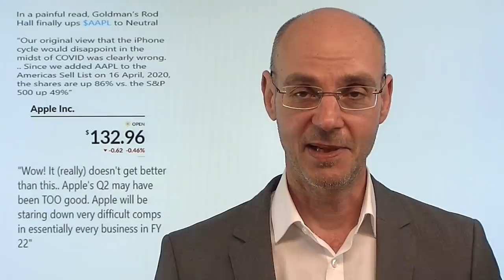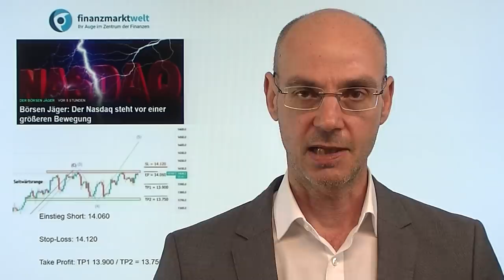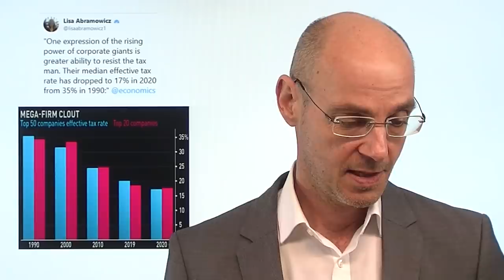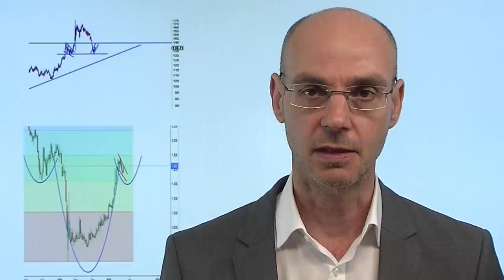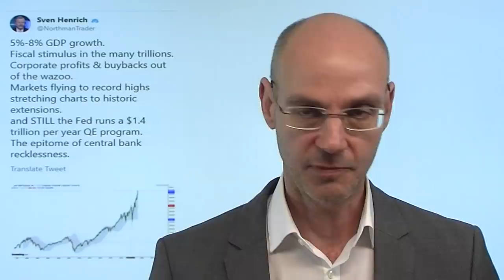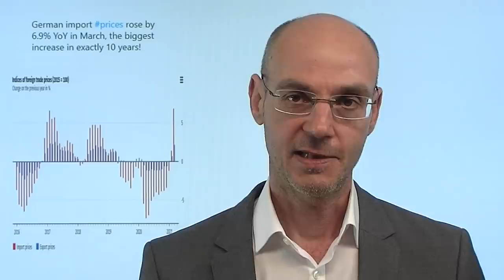Apple & Co: Kann es noch besser werden? Marktgeflüster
Trotz sensationell guter Zahlen von Apple handelt der Nasdaq im Minus - auch die Aktie von Apple dreht nach der gestrigen nachbörslichen Party heute ins Minus. Genau das zeigt das eigentliche Dilemma: wer auf dem Gipfel steht, dem fehlt die Perspektive nach oben! Oder, wie die Amerikaner sagen: it´s as good as it gets! Durch die massiven Kursanstiege sind kurzfristig vermutlich alle guten Nachrichten voll eingepreist, ohnehin sind die Investoren bis Oberkante Unterlippe bereits investiert. Wichtig für die Tech-Werte und damit für die Aktienmärkte insgesamt wird die Entwicklung bei den Renditen (die derzeit wierder ansteigen). Heute Abend dann die Zahlen von Amazon, wir berichten bei finanzmarktwelt.de ab 22Uhr..